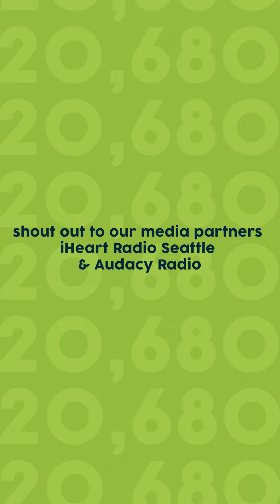2023 MadCap Recap